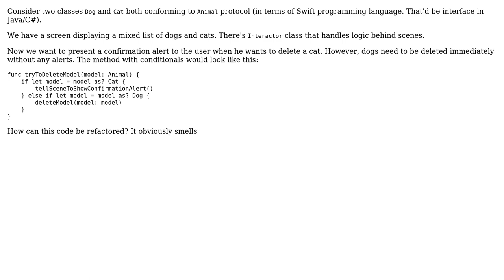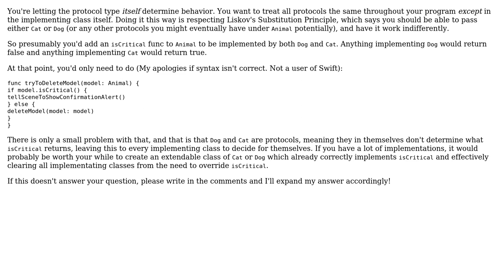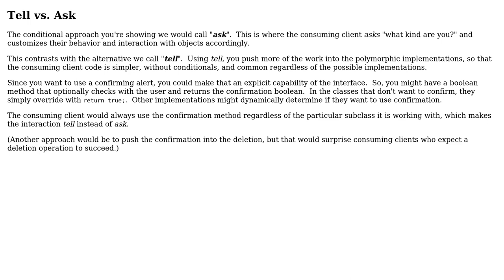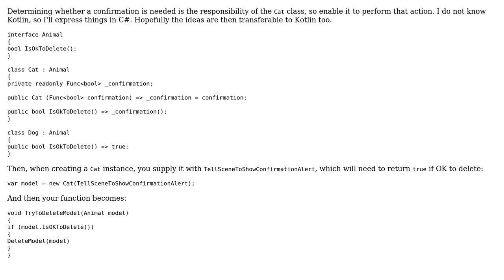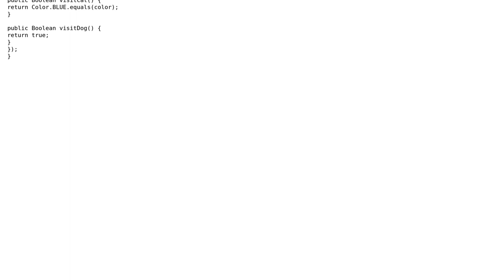Software Engineering: Replace Conditional with Polymorphism in a proper way? (4 Solutions!!)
Software Engineering: Replace Conditional with Polymorphism in a proper way?

With thanks & praise to God, and with thanks to the many people who have made this project possible! | Content (except music & images) licensed under CC BY-SA | Music | Images & others | With thanks to user Neil user Gregory Elhaimer user Erik Eidt user David Arno user Andrey Gordeev and the Stack Exchange Network Trademarks are property of their respective owners. You are responsible for your own actions.